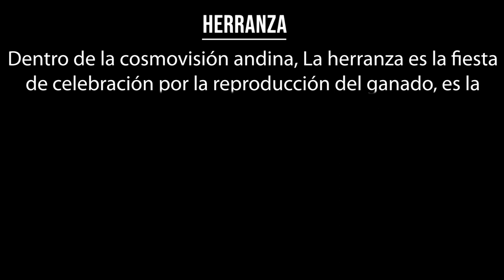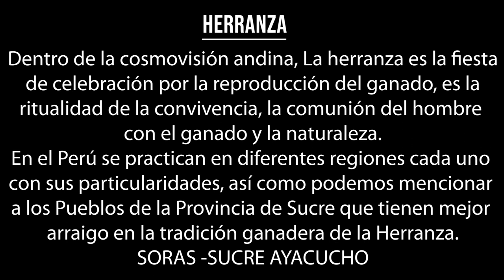HERRANZA 2019, TEMATICA DE VERSOS AL GANADO VACUNO (SORAS - SUCRE- AYACUCHO)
LA HERRANZA ES LA FIESTA DE REPRODUCCION DEL GANADO, ES LA COMUNION DEL HOMBRE CON EL GANADO Y LA NATURALEZA; CON EL CERRO, LAS PAQCHAS, LOS RIOS, LAS LAGUNAS. SE RINDE CULTO AL DIOS TAYTA HIRKA Y LA DIOSA PACHAMAMA, OBJETIVAMENTE REPRESENTADA POR EL CERRO MAS ALTO DEL LUGAR.
EL VIDEO ES UN PREAMBULO DE LA HERRANZA QUE PROXIMAMENTE ESTAREMOS PUBLICANDO UN BREVE DOCUMENTAL SOBRE LA HERRANZA, ESPECIFICAMENTE EN HATUN SORAS.